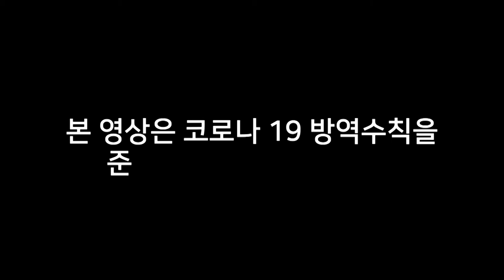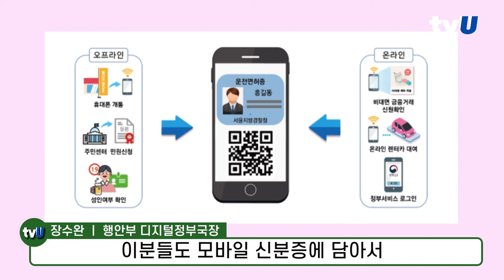장수완 행정안전부 디지털정부국장 우수공무원은 달라달라